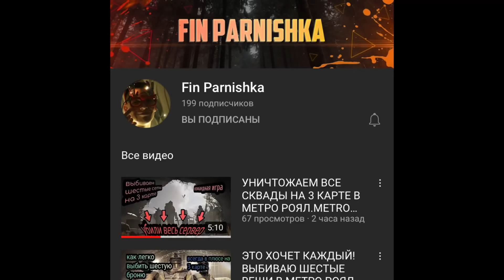КАК ВЫЖИТЬ В СОЛО РЕЖИМЕ МЕТРО РОЯЛЬ, METRO ROYALE КАК ПРАВИЛЬНО ВЫЖИВАТЬ И КРЫСИТЬ, БАГИ ЛАЙФХАКИ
- наш магазин метро рояль выбирай лоты пиши продавцу ( моим друзьям) покупай забирай

Если не тяжело закинь хотя бы 1 рубль на развитие канала